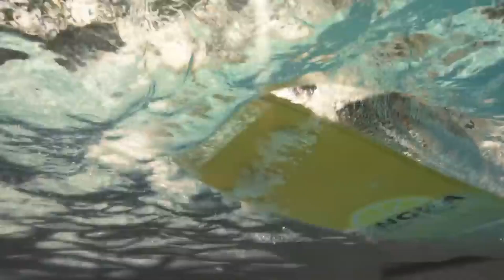รูดิเกอร์ โควาซิช เจ็บชวดลงเกมกับเวสต์แฮม, ไรซ์ปัดต่อสัญญาสิงห์มีลุ้น, รูดิเกอร์จ่อซบมาดริด